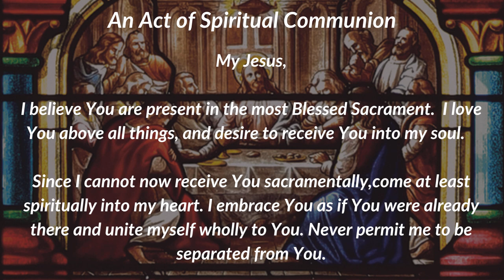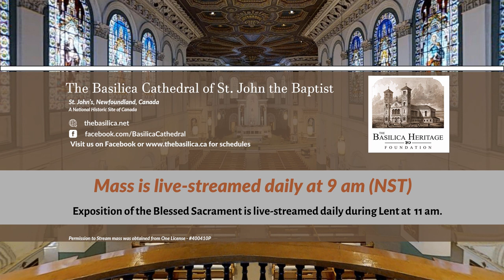Mass for Saturday 6 March 2021